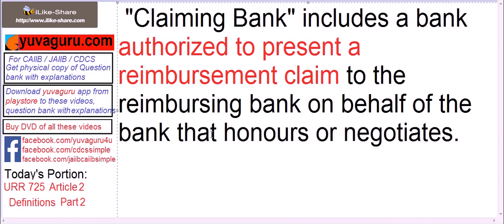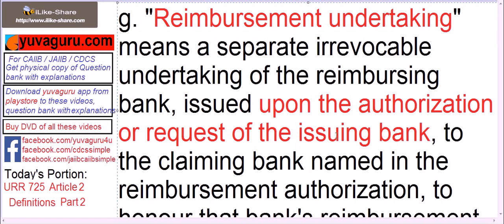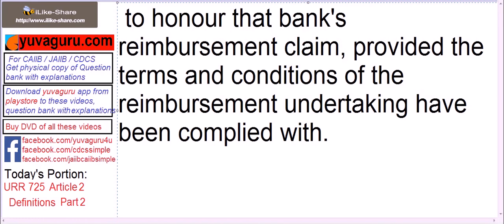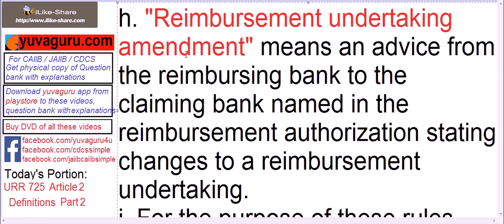CDCS Video Lectures URR 725 Article 2 Definitions Part 2 by Vishal Mantri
Article 2. Definitions
For the purpose of these rules, the following terms shall have the meaning
specified in this article and may be used in the singular or plural as
appropriate:
a. "Issuing bank" means the bank that has issued a credit and the
reimbursement authorization under that credit.
b. "Reimbursing bank" means the bank instructed or authorized to provide
reimbursement pursuant to a reimbursement authorization issued by the
issuing bank.
c. "Reimbursement authorization" means an instruction or authorization,
independent of the credit, issued by an issuing bank to a reimbursing bank
to reimburse a claiming bank or, if so requested by the issuing bank, to
accept and pay a time draft drawn on the reimbursing bank.
d. "Reimbursement Amendment" means an advice from the issuing bank to
a reimbursing bank stating changes to a reimbursement authorization.
e. "Claiming Bank" means a bank that honours or negotiates a credit and
presents a reimbursement claim to the reimbursing bank. "Claiming Bank"
includes a bank authorized to present a reimbursement claim to the
reimbursing bank on behalf of the bank that honours or negotiates.
f. "Reimbursement Claim" means a request for reimbursement from the
claiming bank to the reimbursing bank.
g. "Reimbursement undertaking" means a separate irrevocable undertaking
of the reimbursing bank, issued upon the authorization or request of the
issuing bank, to the claiming bank named in the reimbursement
authorization, to honour that bank's reimbursement claim, provided the
complied with.
h. "Reimbursement undertaking amendment" means an advice from the
reimbursing bank to the claiming bank named in the reimbursement
authorization stating changes to a reimbursement undertaking.
i. For the purpose of these rules, branches of a bank in different countries
are considered to be separate banks.